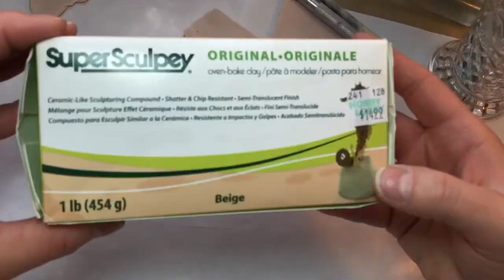Sculpting A Fairy Mushroom House From Polymer Clay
Please come see more of my past work and find out what I am working on right now by following me on Facebook!

The beautiful music in this video is by the talented composers, Derek & Brandon Fiechter please go to their channel and support them!

About me:
My name is Liz Amend and I am a doll artist and miniaturist. I love all things fairy! I have been sculpting fantasy art dolls and have had my Fantasy art studio for over 15 years. I have been building traditional houses and fairy houses for even longer! I thought I could share with everyone some tips and techniques, along with videos featuring my finished dolls and dollhouses! 2019 is going to be an exciting year, so come along with my on my journey!